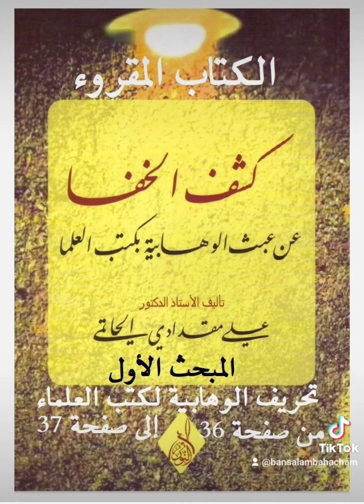الكتاب المقروء (المبحث الاول) (تحريف الوهابية لكتب العلماء) من (ص36) الى (ص37)